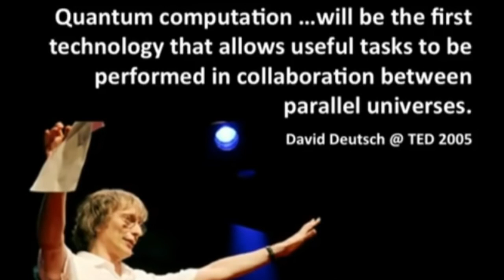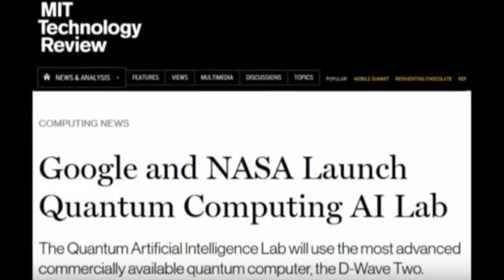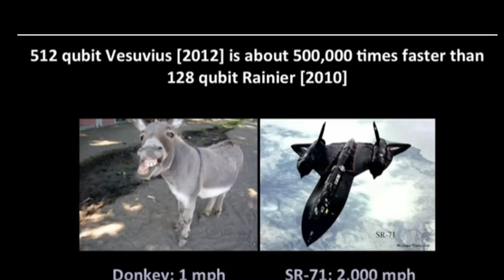Inventor Of Quantum Computer On Exploiting Parallel Universes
Mind blowing implications revealed by CEO of D-Wave Geordie Rose.
D-Wave Systems, Inc. is a quantum computing company, based in Burnaby, British Columbia, Canada. D-Wave is the first company in the world to sell quantum computers.